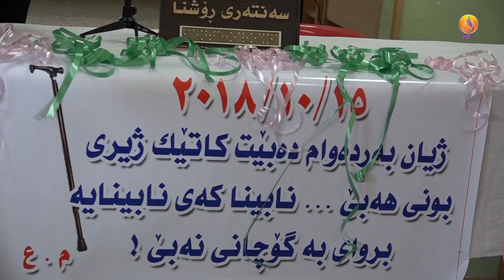ڕۆژی جیهانی گۆچانی سپی 2018